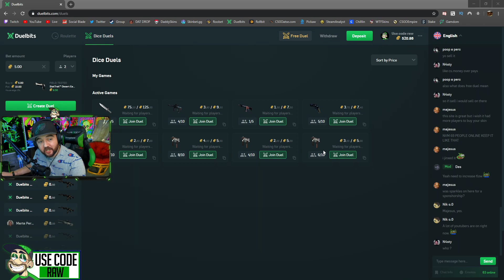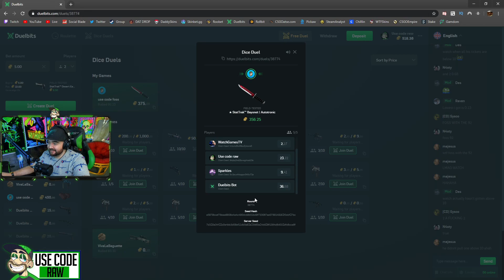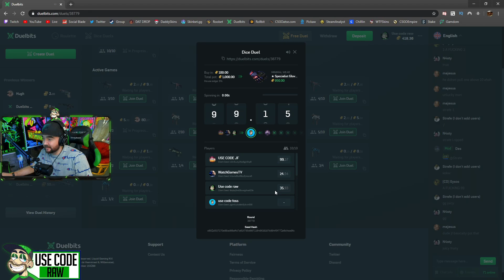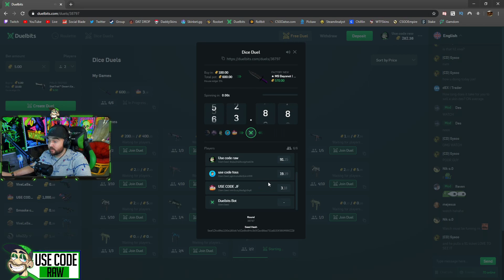CRAZY PROFIT ON DUELBITS WITH WATCHGAMESTV